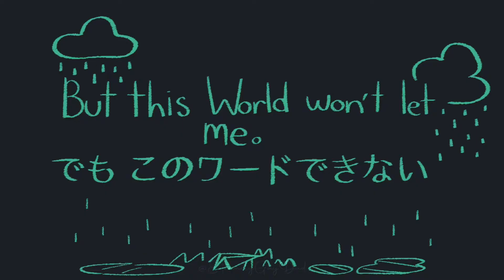Oyasumi || oc animatic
Y’all said more animatics, so 😭 I actually had a lot of fun making this, plus I pulled an all nighter to finish it. Hope you like it!

Time: 8.5 hours
Apps: CapCut, IArtbook

I don’t own the music used in this video, all rights to the original creators.**